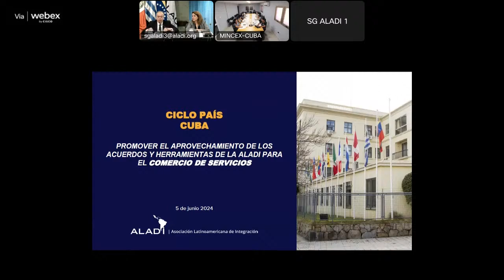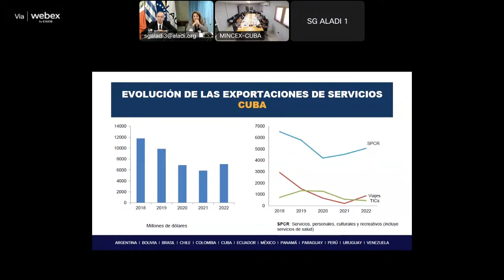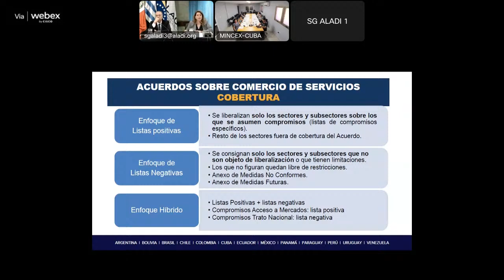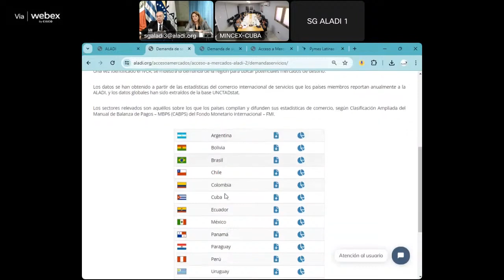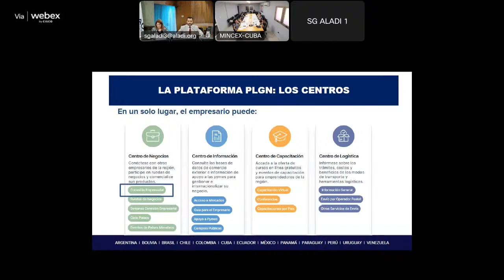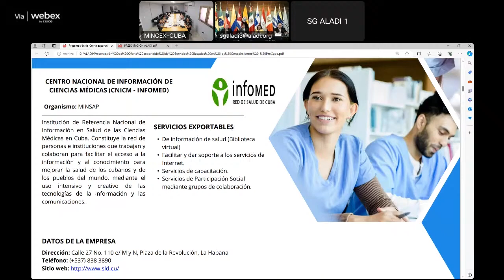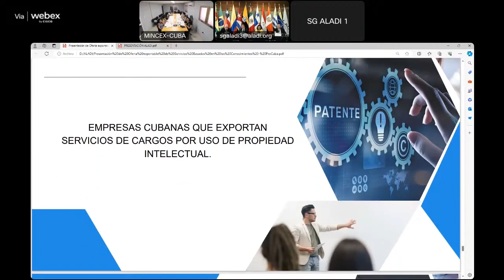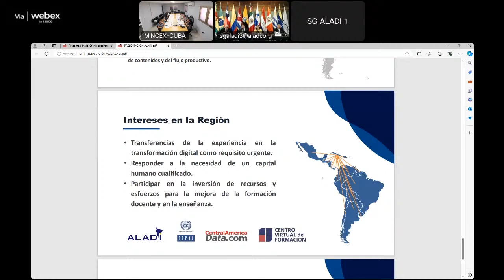Ciclo Países 2024 | Cuba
Acuerdos y herramientas digitales de la ALADI
para el comercio de los países miembros.
5 de junio de 2024